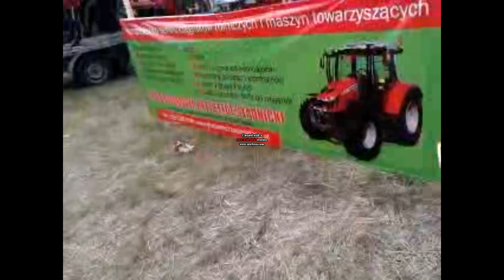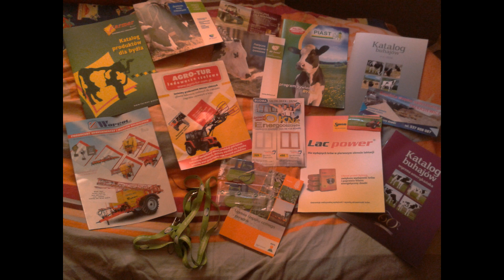Targi Rolnicze W Kościelcu 2016